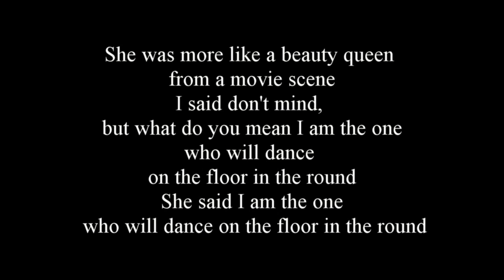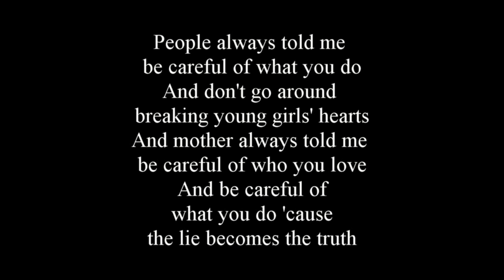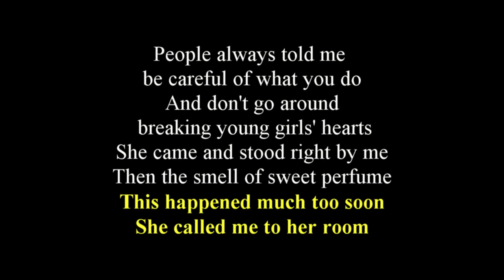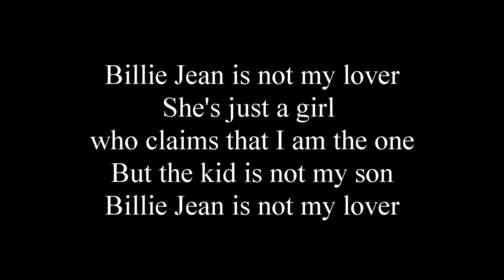billie jean regular verbs yellow